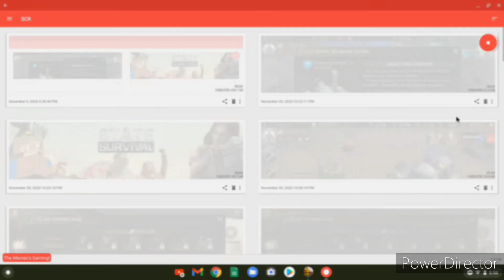State Of Survival! State Warfare Day 3!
Hello my little Maniac's! This is your host The Maniac's Gaming! Coming back at you guys with another State of Survival video! In today's video we tackle one of the most popular events in the game right now. State Vs State! I only had time to do a video on preparation day three unfortunately. But I participated in each and every day on my main account! If you are looking for a guide and are a little confused on what the best way to gain points in the event are make sure to watch the video! I go over the different ways to get points during this preparation stage. As well as show the best ways to get a lot of points in the different events. By using what tasks you have to your advantage. As well as how to use the items you have to your advantage. Road to 500!